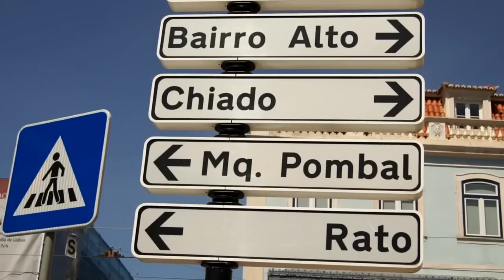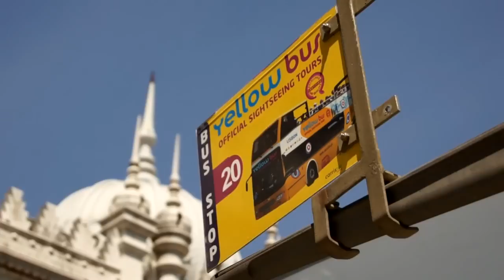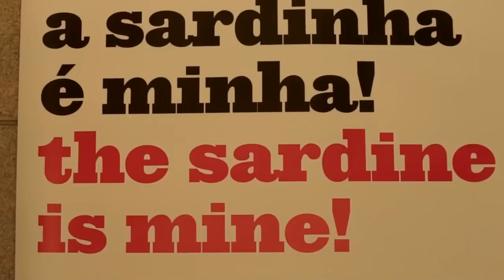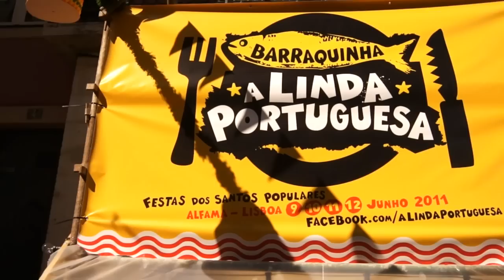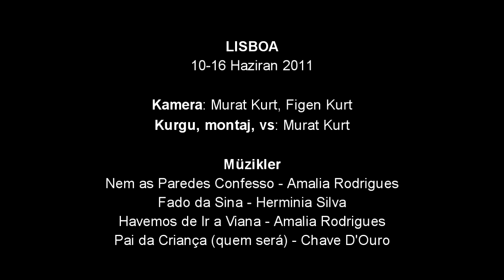Lisboa, a fantastic city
10-16 June 2011. Seven fantastic days in Lisbon. Thanks to Lisboa and all of nice people. Camera: Murat&Figen Kurt, Editing: M. Kurt

Soundtrack:
Part 1: Nem as Paredes Confesso - Amália Rodrigues
Dance with Super Bock: Havemos de Ir a Viana - Amália Rodrigues
Part 2: Fado da Sina - Hermínia Silva
Part 3: Pai da Criança (quem serâ) - Chave D'ouro